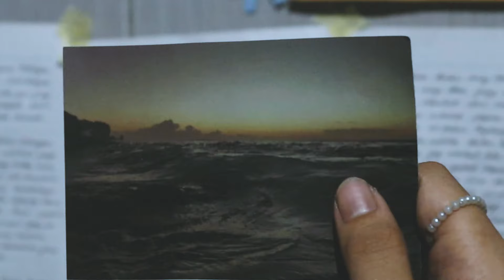Concise - Global Anxiety (Lyric Video)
Starring: Vio
Produced & Directed: Concise
DOP & Editor: Indra G
Written: Abigail Nurnberg
Music Producer & Arrangement: Concise
Support System: Pull UP Crew, Tempo Fam, VTR & Friends

X: @concisetheband